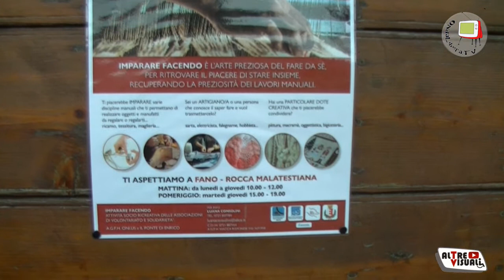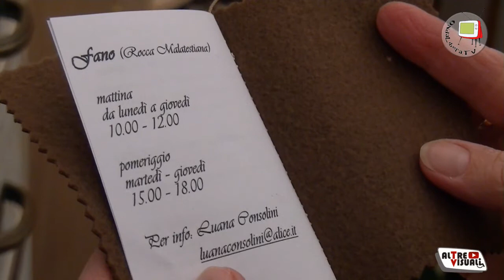Fano- Imparare Facendo , l’arte preziosa del fare da sé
L’idea nasce sul confronto dell’importanza che ha la relazione.
L’arte preziosa del fare da sé per ritrovare il piacere di stare insieme recuperando la preziosità dei lavori manuali.
Alla Rocca Malatestiana corsi gratuiti tutte le mattine dal lunedì al giovedì dalle 10.00 alle 12.00 e i pomeriggi di martedì e giovedì dalle 15.00 alle 18.00.
I corsi sono gratuiti e rivolti a tutti.
Da un’idea di Luana Consolini in collaborazione con AGFH e il contributo del comune di Fano.